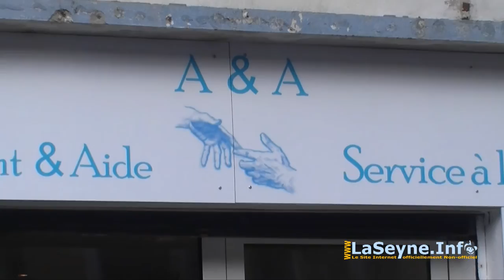A&A Aide à la Personne La Seyne sur Mer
- "Nadège Hermans et Christan Bonnard nous ont reçu vendredi afin de nous parler de leur enseigne « A&A » toute fraichement installée 61 cours Louis Blanc à la Seyne-sur –Mer.

En effet, c’est le 8 février 2017 qu’ils ont ouvert leurs portes aux habitants seynois, qui, espérons le, serons nombreux à leur ouvrir la leur.

Le « A&A », veut dire Accompagnement et Aide, à la personne.  Ils nous proposent du maintien de la vie sociale et relationnelle tout au long de la vie quotidienne, mais pas que. Egalement à la mobilité, à la toilette, au repas et à l’alimentation, à l’entretien de la maison ou du jardin (jardinage), ainsi que bricolage pour intérieur et extérieur, et proposent aussi de vous faire les courses. Pareillement pour l’aide administrative, pour les personnes qui sont un peu perdues dans ce domaine.

Bref, nous vous laissons découvrir par ces photos et ce petit film, qui sont Nadège et Christian. N’hésitez pas à aller à leur rencontre, c’est bien chaleureusement qu’ils vous accueilleront, et qu’ils mettront leur expérience à vos besoins."